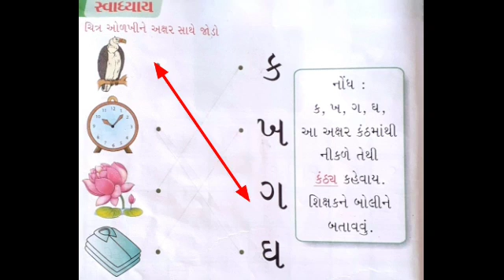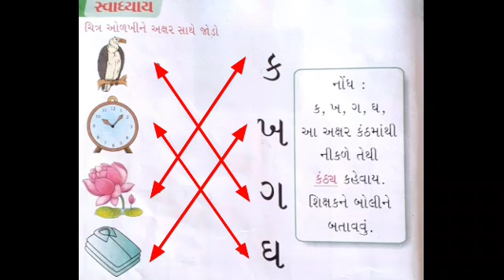12 LKG Gujarati વ્યંજન અને સ્વાધ્યાય Pg no 26 27